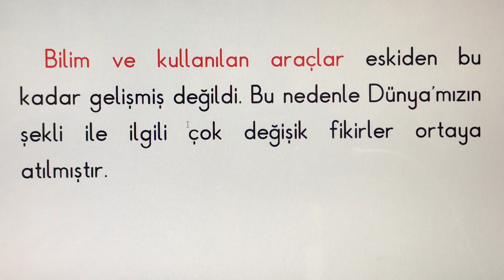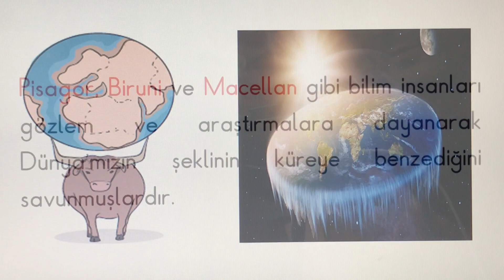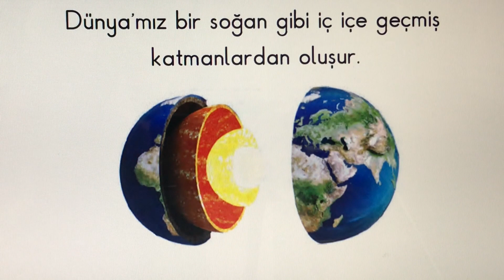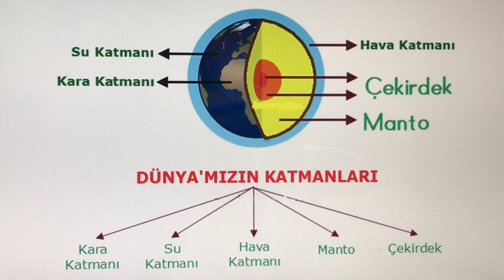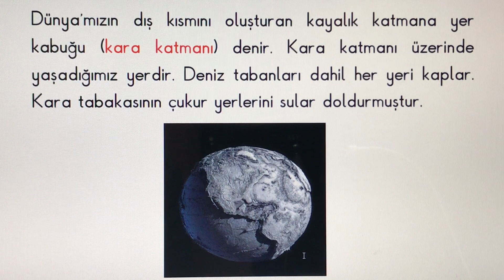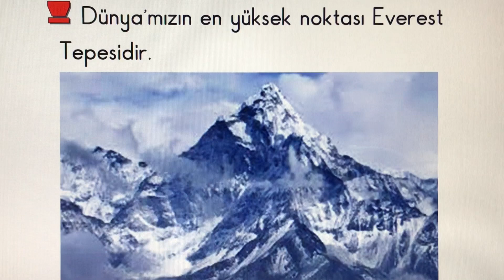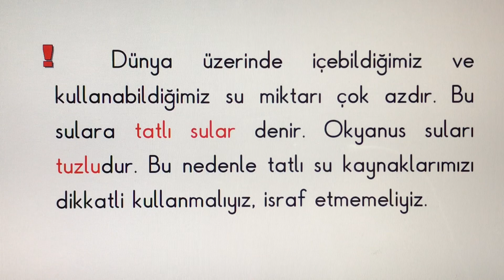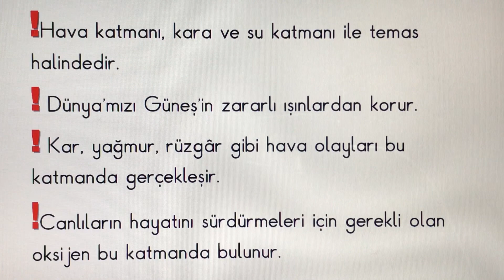3.SINIF FEN GEZEGENİMİZİ TANIYALIM ÜNİTESİNİN TÜM KONULARI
DÜNYA 'MIZIN ŞEKLİ NEYE BENZER?  DÜNYA'MIZIN KATMANLARI. DÜNYA'MIZIN YAPISI.